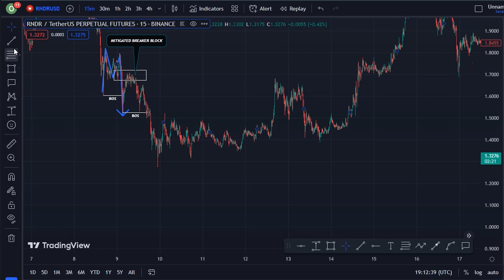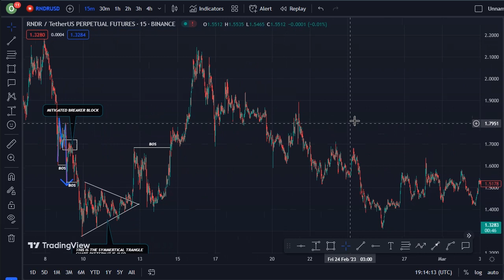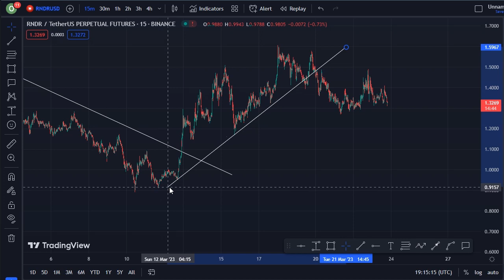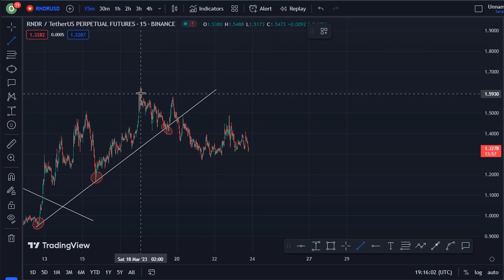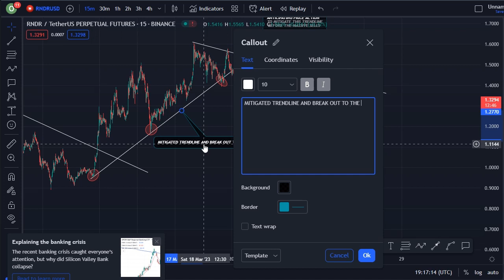REVEALING RENDER COIN TECHNICAL DAILY PRICE PREDICTION || RNDR CRYPTO NEWS UPDATE LIVE!